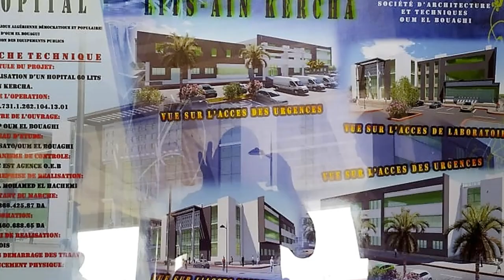💪مستشفى جديد بعين الكرشة ولاية ام البواقي 💪NEW HOSPITAL IN AIN KERCHA 💪💪